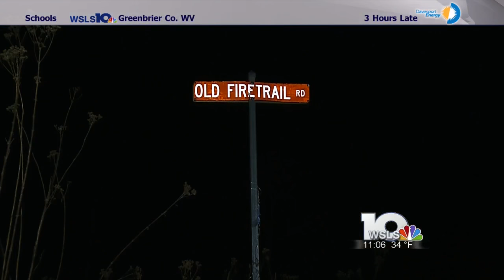People living along “private” road in Bedford County forced to repair and maintain it